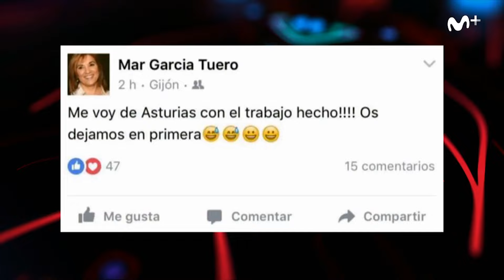El Día Después (08/04/2019): Marcelino, enemigo del rayismo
Hace tres años el Sporting se salvó en la última jornada ganando al Villarreal. Marcelino, asturiano, era el entrenador del equipo amarillo, cuya derrota condenó al Rayo a Segunda División. La afición rayista no lo olvida y se lo hizo saber en su regreso al estadio vallecano.